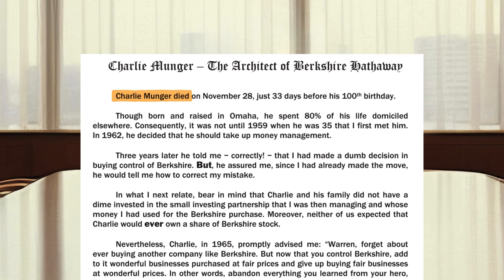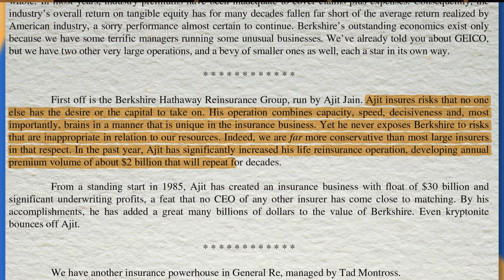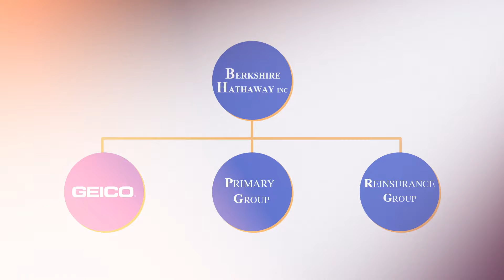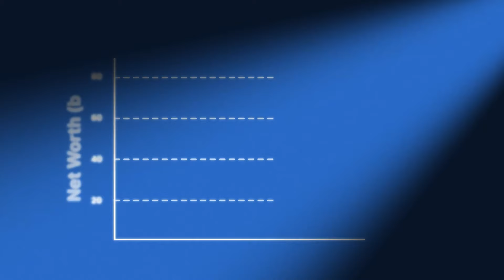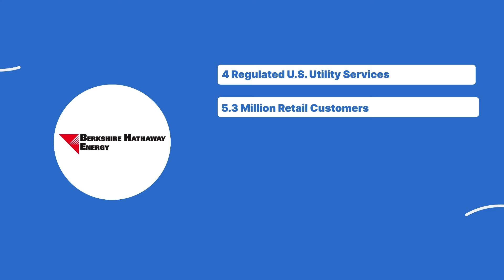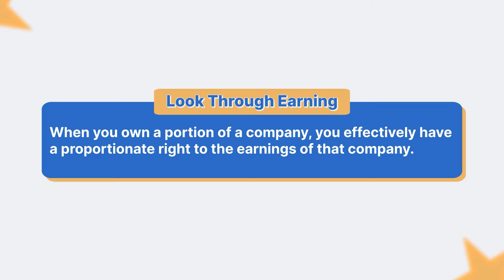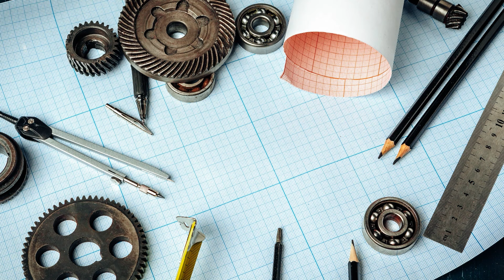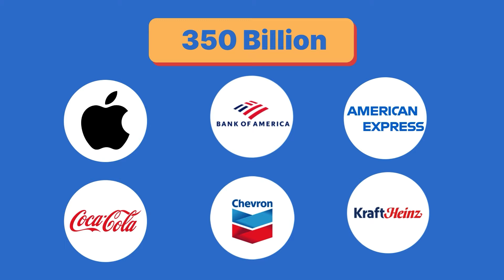Warren Buffett's Berkshire Hathaway Explained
How many investors actually know what Berkshire Hathaway does?

Berkshire Hathaway annual shareholders meeting | Warren Buffett | Charlie Munger | Ajit Jain

warren buffett motivation | value investing Warren Buffett | warren buffett teachings | how warren buffett got rich | about warren buffett | warren buffett case study | warrebn buffett videos | warren buffett source of income